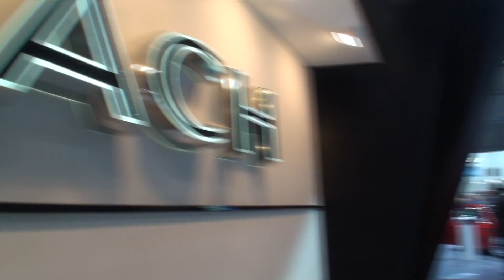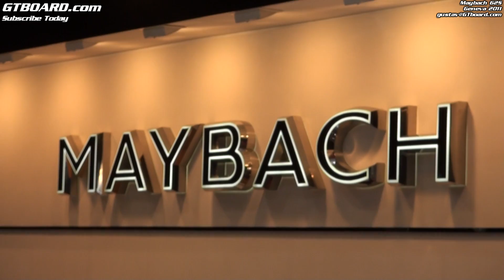Maybach 62S at Geneva interiour and exteriour